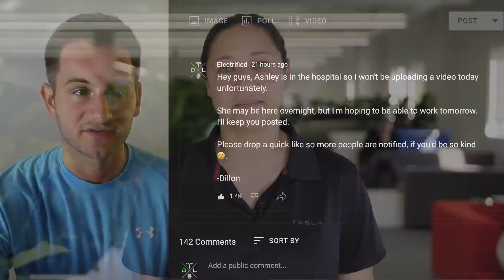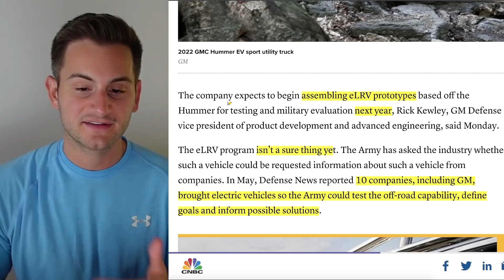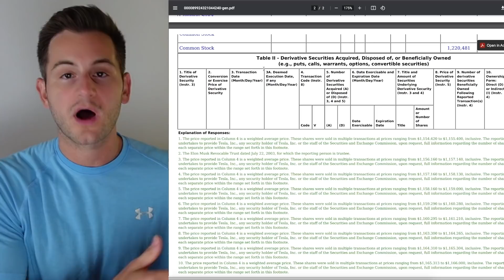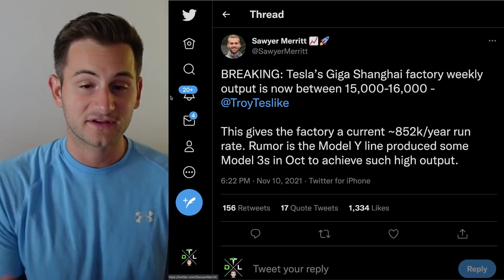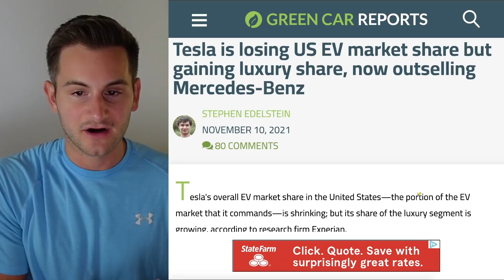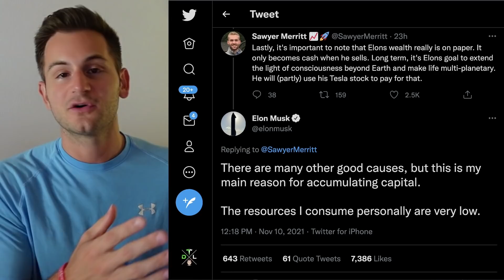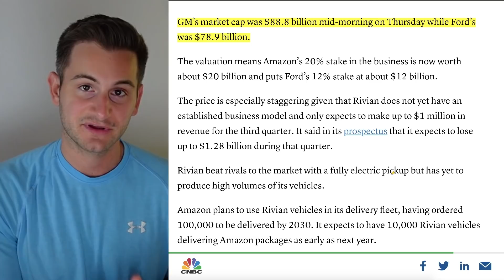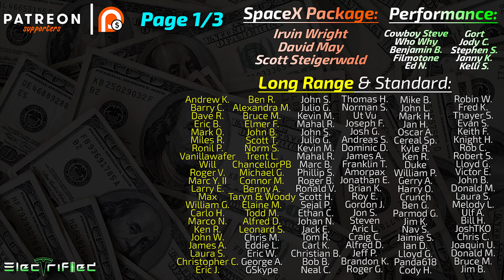Tesla's Market Share - Don't Be Fooled / Airless Tires / Rivian's Valuation ⚡️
- A note on Tesla's market share
- Giga Shanghai run rate
- Elon on airless tires
- Rivian's valuation
- Solterra
- More